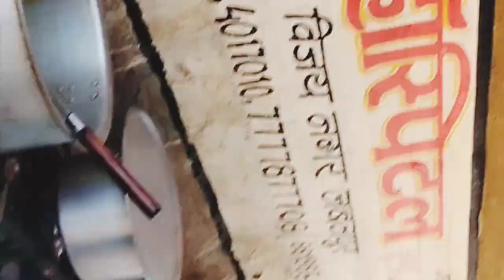आज मां नर्मदा के तट पर सुनी भगवान सत्यनारायण की कथा पूरे परिवार ने एक साथ